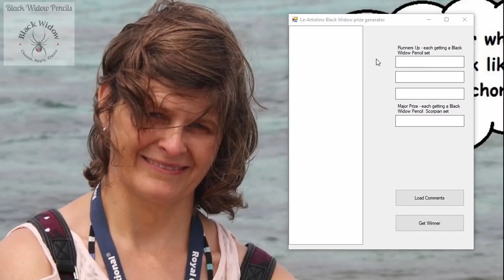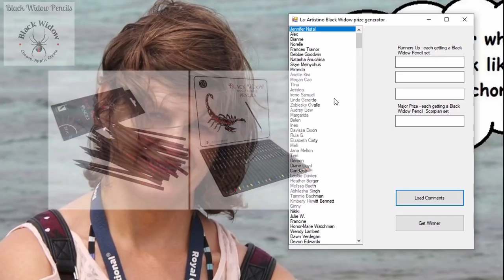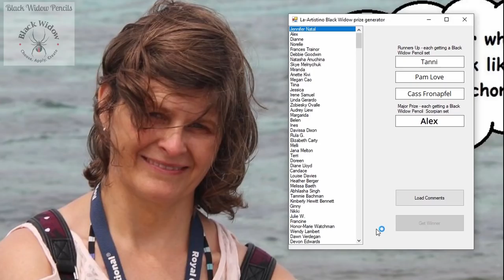Black Widow Prize Draw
This short video is the recording of the prize draw for the Black Widow pencils competition.  This announcement is a bit late due to unforeseen circumstances and I apologize to all of you who have been waiting to see who won.

As some of you know I've had a recent admission to hospital (second admission to be precise) and although it set me back a bit the treatment has been very successful in improving my condition and I am very thankful to all the team on level five of the Epworth and the wonderful staff at Pain Matrix.  With their indispensable help I hope to be back to full health soon.